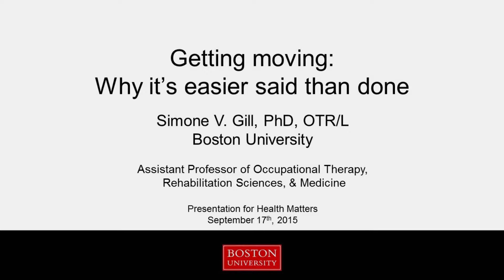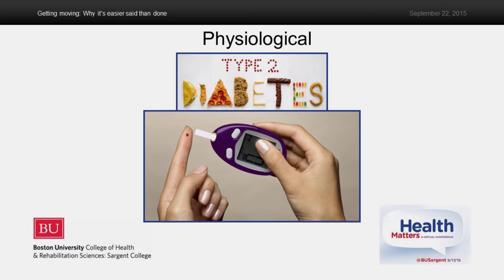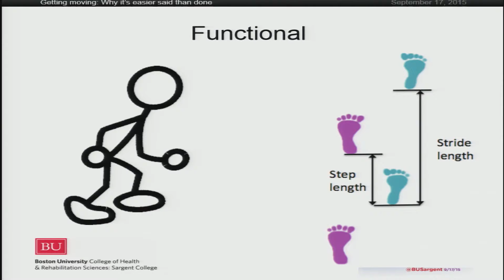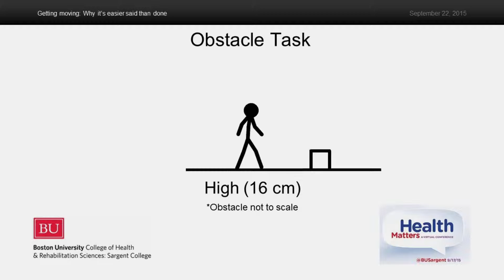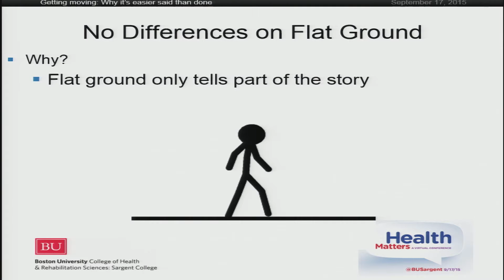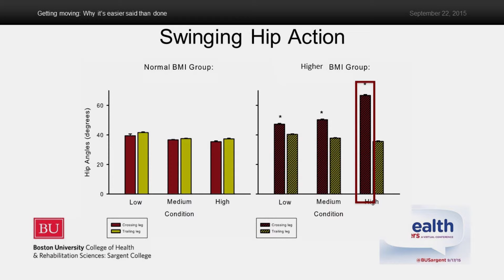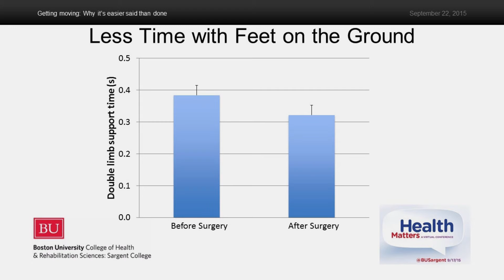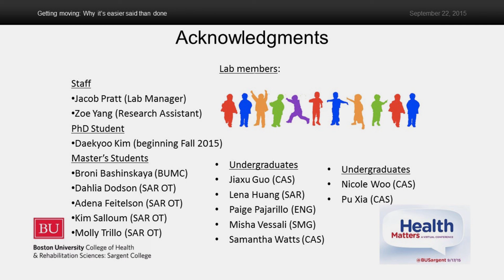Get Moving: Why it’s Easier Said than Done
Fall risks are 50% higher for adults with obesity than their normal weight peers, which threatens their ability to maintain vigorous and consistent levels of physical activity needed to lose and maintain weight loss. In the Motor Development Lab, Assistant Professor of Occupational Therapy Professor Simone Gill and her team use several paradigms (that represent tasks of everyday life) to understand how obesity affects function. Research shows that those with obesity alter their movement patterns in ways that increase the risk of falls and injuries. Therefore, we argue that getting moving is easier said than done because weight loss alone does not eradicate movement patterns associated with fall risk.
Hosted by Boston University College of Health and Rehabilitation Sciences: Sargent College, this presentation was a part of an online, virtual conference, “Health Matters,” which took place on September 17, 2015.